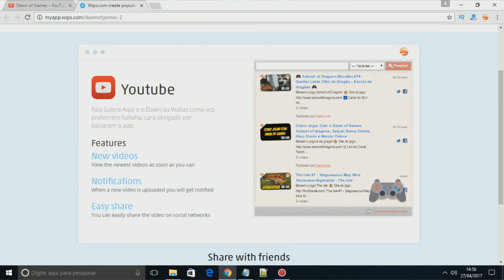Claw Hunter Gameplay - Conhecendo o jogo - Velociraptor o Pentelho